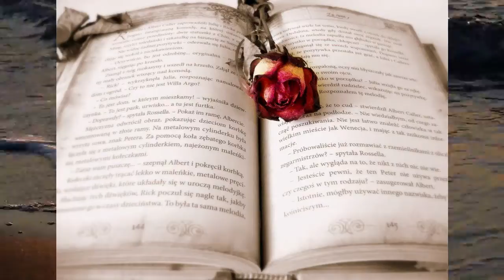Dramatic Version 6 - Pride & Prejudice Chapter 13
This is 'Chapter 13' of 'Pride and Prejudice' by Jane Austen... (Version 6 Dramatic Reading)

Why another version of Pride and Prejudice?

Because a variety of talented, eager readers decided to "stage" a dramatic version of this classic novel.
The different accents mingling takes a little getting used to, but that's part of the charm and the strength of this project. A great big thank you for this Pride and Prejudice.

Pride and Prejudice is a novel by Jane Austen, first published in 1813.
The story follows the main character Elizabeth Bennet as she deals with issues of manners, upbringing, morality, education and marriage in the society of the landed gentry of early 19th-century England. Elizabeth is the second of five daughters of a country gentleman, living near the fictional town of Meryton in Hertfordshire, near London. In this reading, Librivox volunteers lend their voices to dramatize Jane Austen's classic and well-loved novel. (Summary by Wikipedia)

Jane Austen (16 December 1775 – 18 July 1817) was an English novelist known primarily for her six major novels, which interpret, critique and comment upon the British landed gentry at the end of the 18th century. Austen's plots often explore the dependence of women on marriage in the pursuit of favourable social standing and economic security. Her works critique the novels of sensibility of the second half of the 18th century and are part of the transition to 19th-century literary realism.Her use of biting irony, along with her realism, humour, and social commentary, have long earned her acclaim among critics, scholars, and popular audiences alike. (Summary by Wikipedia)

Audio-book: 'Pride and Prejudice' by Jane Austen. (Version 6 Dramatic Reading)

Cast:
Mrs. Bennet: Beth Thomas
Mr. Bennet: Andy Minter
Jane Bennet: Elizabeth Klett
Elizabeth Bennet: Arielle Lipshaw
Mary Bennet: Tina Danh
Catherine "Kitty" Bennet: GabrielleC
Lydia Bennet: BumbleVee
Mr. Bingley: John Fricker
Mr. Darcy: Peter Bishop
Charlotte Lucas: Laurie Anne Walden
Young Mr. Lucas: Beth Thomas
Sir William Lucas: Robert Scheid
Miss Caroline Bingley: Liz Bennington
Mrs. Hurst: Elizabeth Barr
Mr. Hurst: Barry Eads
Mr. Collins: mb
Mr. Wickham: Algy Pug
Denny: David Richardson
Mrs. Gardiner: TriciaG
Mr. Gardiner: David Lawrence
Maria Lucas: Maria Therese
Lady Catherine de Bourgh: Mil Nichols
Colonel Fitzwilliam: Ric F
Mrs. Reynolds: Esther
Mrs. Hill: Nadine Eckert-Boulet
Butler: Barry Eads
Mrs. Phillips: Debolee

Narrator: Debra Lynn
Audio edited by: Arielle Lipshaw

Here I am with the complete book in 61 different chapters for you all & of course myself too.

Please inform if you would want more audio-books in this chapter-wise format, on YouTube.
You can name your audio-book, in the comments below, if it is available in the public domain, I will definitely publish it.

Thanks.
Yashhraaj Barman

My other Audiobooks;